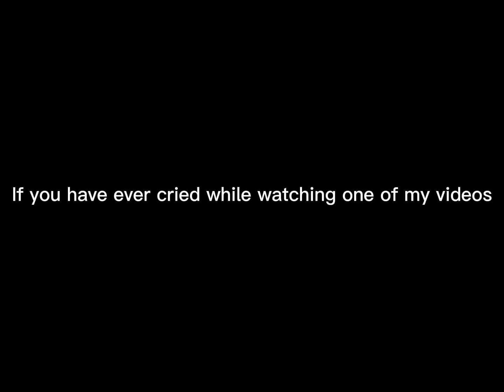If you have ever cried while watching one of my videos ❤️